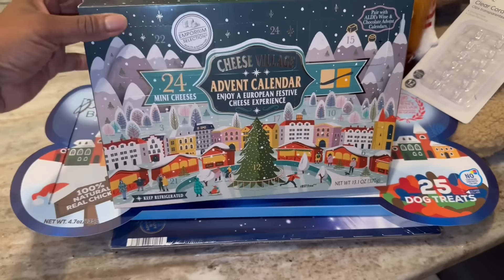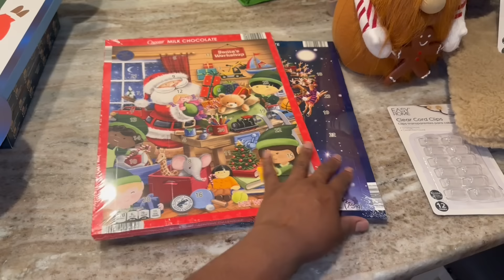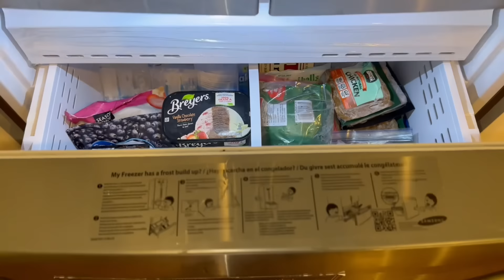FREEZER DECLUTTER AND ORGANIZE | ALDI CHRISTMAS HAUL | DAY FOR LAUNDRY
this little FREEZER was ridiculous!  Finally tackled that - LAUNDRY & ADVENT Calandars from ALDI!  I love sharing my videos with you it always bring me joy.  So go grab a drink, sit back, relax and enjoy this episode!🥤🍿

🛒 SHARK STEAM AND SCRUB ALL-IN-ONE

Spice up your meals with HelloFresh! Tap the link to claim your FREE week of food now 🎁 ⏰ 🍽️ 😋

💙 LIQUID I.V.

Hi I'm Tish!  I'm a wife and a full time working Mommy to two (an 18 yr and 14 yr old) beautiful daughters with Autism 💙 🧩 I love all things FAMILY and everything that comes with it.  I love  married and mommy life, decorating for the holidays, Dollar Tree - and just everyday lifestyle things …